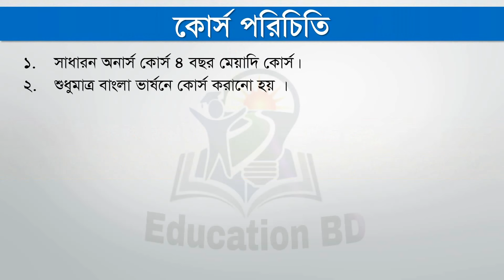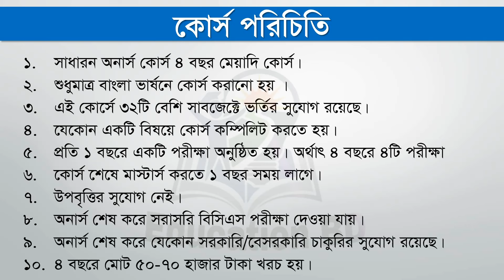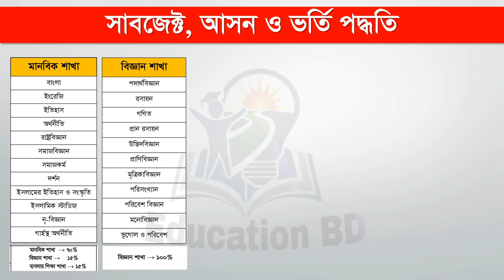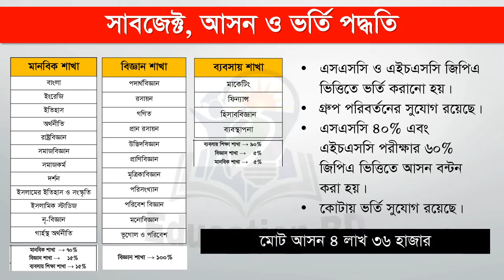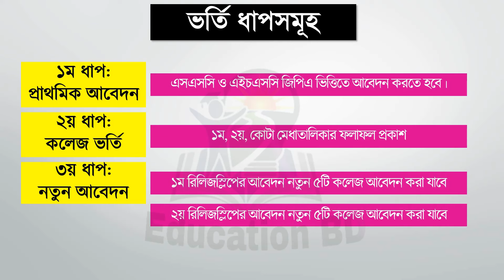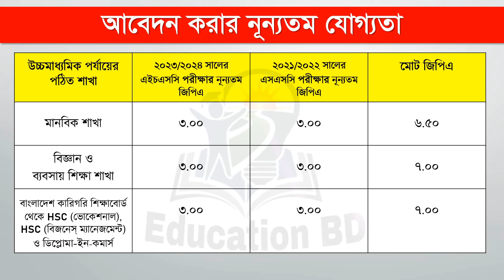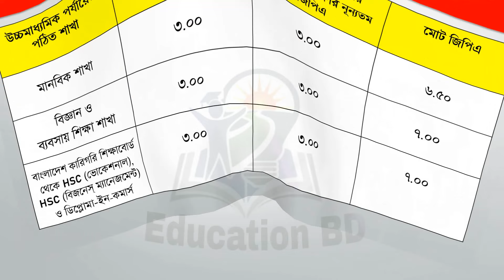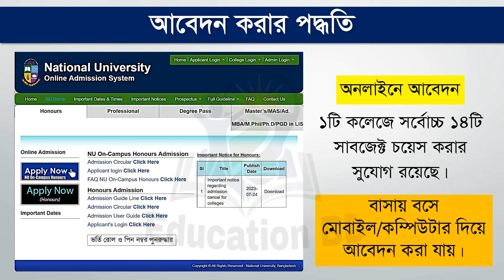জাতীয় বিশ্ববিদ্যালয় অনার্স ভর্তি ২০২৫ । Honours Admission 2025 । NU Honours Admission 2024-25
honours admission 2024-25,honours admission 2025,2025 honours admission,nu admission 2025,অনার্স ভর্তি ২০২৫,অনার্স ভর্তি আবেদন ২০২৫,অনার্স ভর্তি আপডেট,honours admission update,honours admission,university admission 2025,nu honours admit 2025,honours vorti 2025,জাতীয় বিশ্ববিদ্যালয় ভর্তি ২০২৫,অনার্স ভর্তি কবে শুরু হবে,অনার্স ভর্তি হতে কত জিপিএ লাগবে?,all university admission date 2025,nu honours admission 2025,অনার্স ভর্তি আবেদন কবে শুরু ২০২৫, honours admission 2024-25 session,